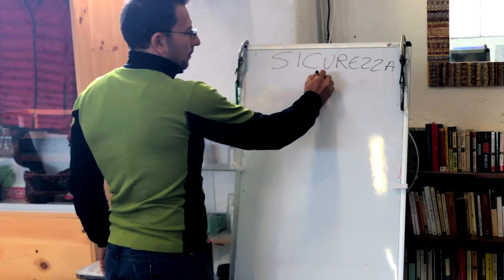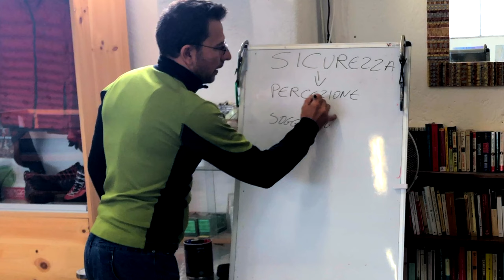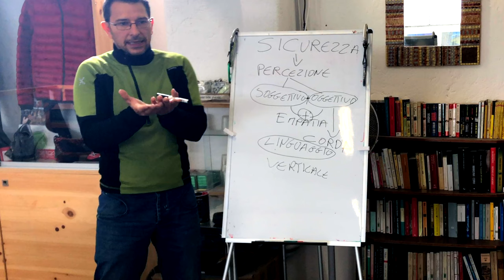Il percorso Verticale KataClimb - arrampicata - No LImits -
Come puoi imparare a fare cose straordinarie andando oltre i tuoi limiti fisici e di immaginazione?!

Il video mette in luce delle pillole didattiche del percorso KataClimb testimonia del come sia possibile ed in che modo il sistema didattico, che utilizza l'arrampicata, fa sviluppare ed amplificare l'equilibrio divertendosi.

In questo Video ti mostro le 5 fasi del percorso didattico KataClimb

1️⃣La prima Fase è lo sviluppo della percezione partendo dallo studio delle posture del corpo umano e del movimento secondo i principi di biomeccanica.

2️⃣I processi e le procedure della pratica base su corda

3️⃣I processi e le procedure avanzate della pratica avanzata su corda

4️⃣Le uscite, I viaggi, Il corso Istruttori

5️⃣Lo sviluppo ed il monitoraggio costante degli allievi e degli istruttori, secondo i principi di KataClimb:
⚠️Sicurezza ⚠️
💥Miglioramento 🌀
🎉Divertimento 😃
➜Onesta 💪
➜Rispetto 😍
➜Sostenibilità 🌀

🧐Per rimanere aggiornato sui nuovi contenuti,
oltre ad iscriverti a questo Canale Youtube 😃
 puoi trovare le info dei corsi scrivendomi dai vari siti o
seguendo il gruppo su Facebook:

✅pagine Facebook:
- Marco Nescatelli
- Accademia di arrampicata Roma Center Climb

✅Gruppo su Facebook "KataClimb"

I miei consigli di acquisto di equipaggiamento che utilizzo e testo continuamente:

🔝Scarpette di arrampicata:
 per livello avanzato dai 65kg in su
💥Scarpa Boostic

🔝Attrezzo per la sicura al primo di cordata:

🔝💥 Imbrago Petzl Sama

Utilizza questo link per accedere ad uno Sconto 5% su tutti gli acquisti online di tutti i prodotti di Campo Base💪🎉